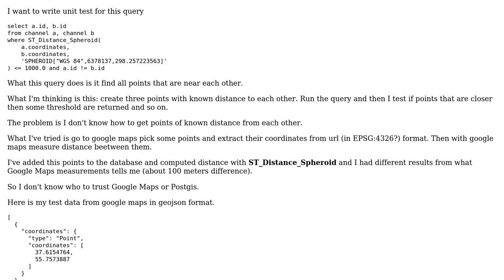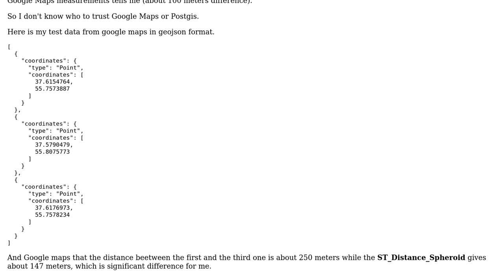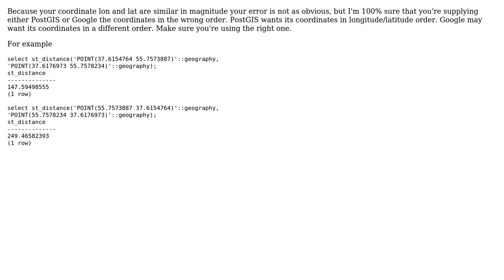GIS: How to unit test distance calculation beetween to points?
With thanks & praise to God, and with thanks to the many people who have made this project possible! | Content (except music & images) licensed under CC BY-SA | Music | Images & others | With thanks to user user1685095 user Paul Ramsey and the Stack Exchange Network Trademarks are property of their respective owners. You are responsible for your own actions.